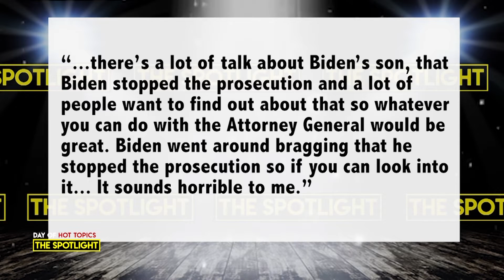Speaker Of The House Nancy Pelosi Launches Impeachment Inquiry | The Spotlight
Catch "The Spotlight" Wednesdays at 4:00pm ET/3:00pm CT on MNN HD & The Youth Channel